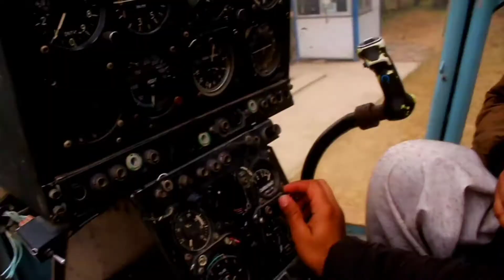Ayub National Park Rawalpindi, Pakistan || Yasir Hamid Vlogs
Assalamoa  alaikom dosto
omid hy ap sab khyriyet se hongy
mamo ke bety ke sat chakar lagaya
pisal masjid ayub park rawalpindii
bahria phase 8

In this video i am visiting  Ayub Park Rawalpindi.is video main ma Ayub National Park ko visit kar raha ho.Ayub National Park bohat acha park ha yeh  Rawalpindi main ha aur yeh park kafi bara ha Ayub National Park   Jungle World b ha aur main  Jungle World Ayub Park main bohar sare janwar b hai aur jhule b hain. yani Jungle World Ayub Park bacho k liye bohat hi acha ha.
 ur is .Ayub National Park  Rawalpindi me taink ur halicopter bi bohod sare hy
jo jango me pakre howe hy

Ayub National Park  Rawalpindi kapi acha park hy khobsorat bohod hy

Ayub National Park  Rawalpindi kapi zyada bara hy